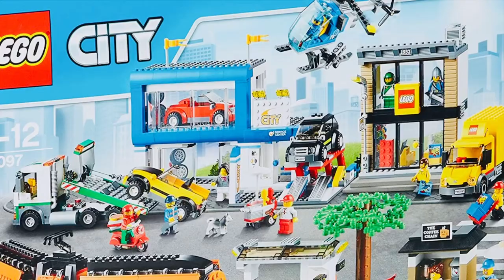LEGO City epic TV Commercial | Man Down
DesignerX Commercials - LEGO City epic TV Commercial

A MAN HAS FALLEN INTO THE RIVER IN LEGO CITY! START THE NEW RESCUE HELICOPTER! HEY ! BUILD THE HELICOPTER AND OFF TO THE RESCUE! PREPARE THE LIFELINE, LOWER THE STRETCHER AND MAKE THE RESCUE!
Lego city belongs to Lego. Obviousl

-Most Funny videos all time
-Pranks
-Perfume reviews
-Shoe reviews